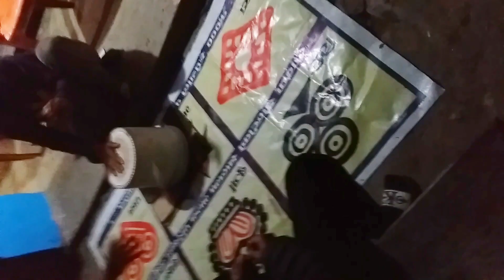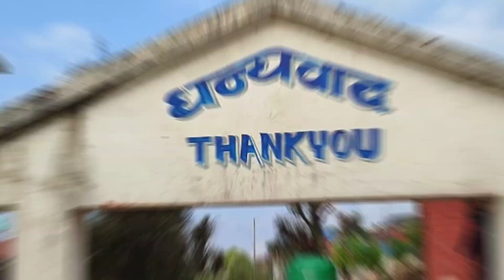Ghalegaun, Lamjung || Asia's Model Tourism Village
Ghalegaun (Nepali: घलेगाउँ) is a popular scenic tourist destination with an elevation of 2,100 meters above sea level in Lamjung District. Ghalegaun is also known as Asia’s model tourism village. It lies in kwholasothar rural Municipality of Nepal. The village is situated approximately 108 km northwest of Kathmandu and 12.5 km northeast of Pokhara, Nepal. The beautiful tourist village is surrounded by Annapurna Circuit.